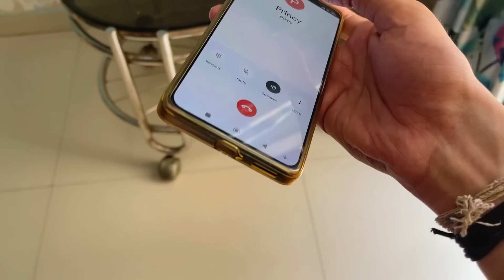Mera dil kiske pass hai😉 | Princee & mujhme bhedbhav kar diye mom ne | family vlog